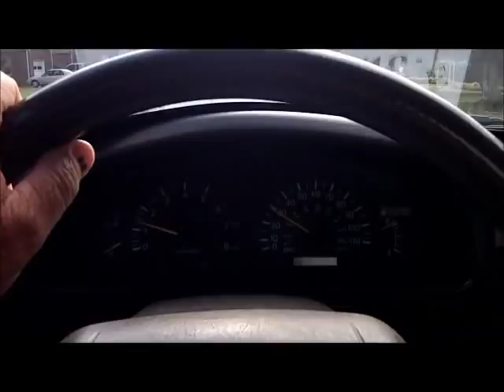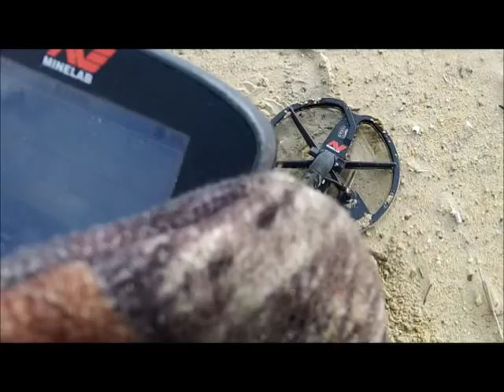NOV 14TH - Nice Stormy Kromer Hat day - ring in the scoop - new scoops soon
Chainman and I head to the land of nada today to seek out more buttons.

As you will see, buttons were like gold today – none to be had by either of us.

Hope to see you tomorrow – sat. weather is suppose to improve.

At the end, you will see some scoops pictures – Ruslan the Stavrscoop maker has a new model scoop.  He has like 4 available.  He calls it the:  EVROEXCAVTOR 2-V.33  -  I CALL IT A M-9 WITH BIGGER HOLES.  Same scoop I used today in the spin, but it will have larger holes.

OR

Scoops:
.1) New 8" T-rex S/S scoop.